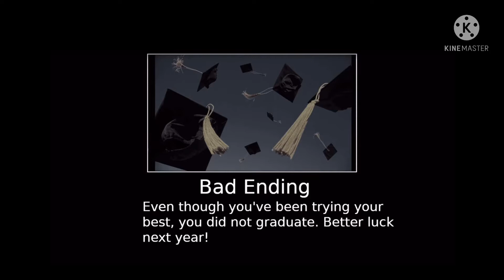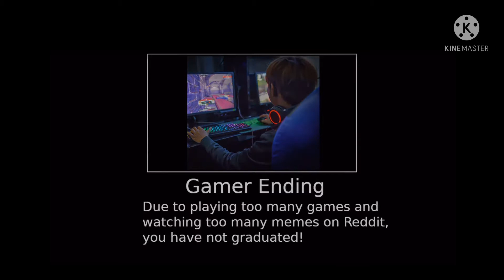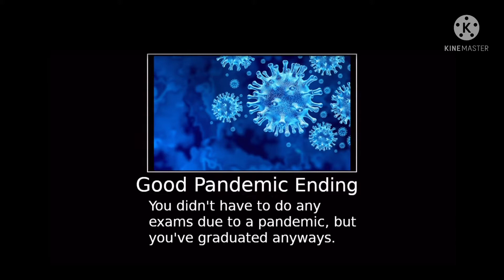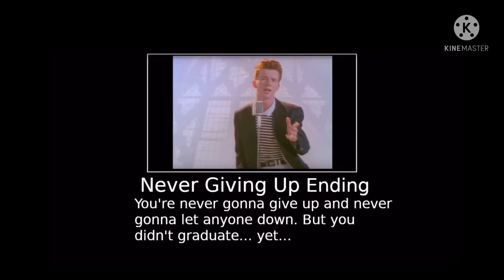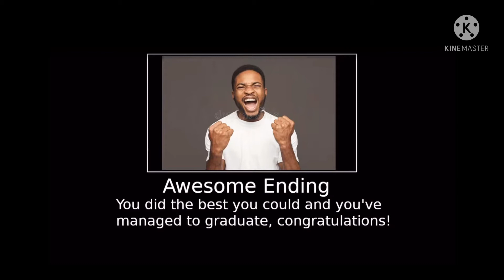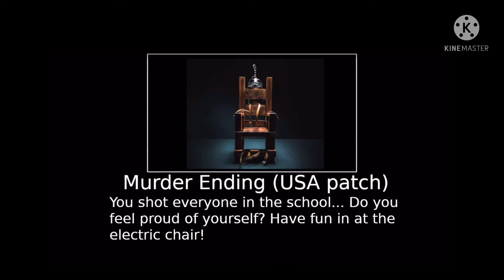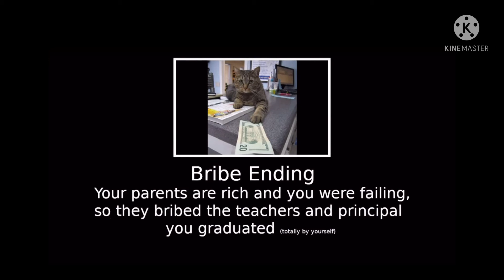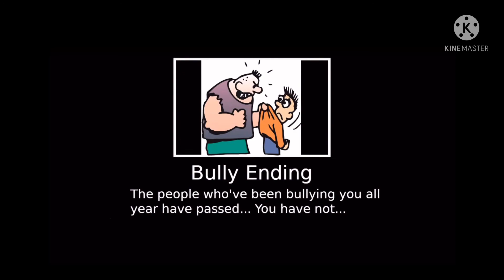School: All Endings (Full, by BlinMaster)